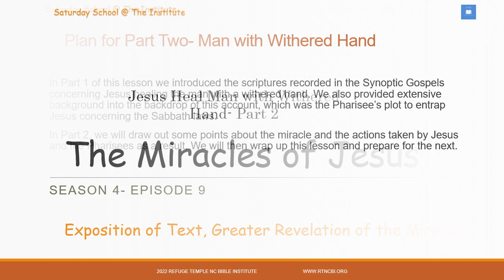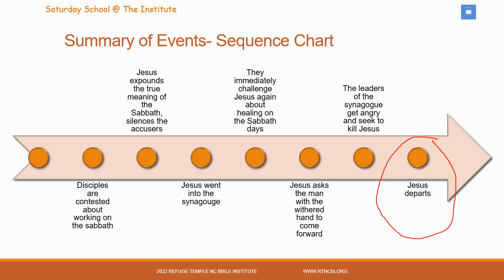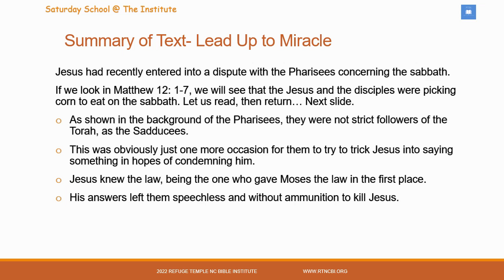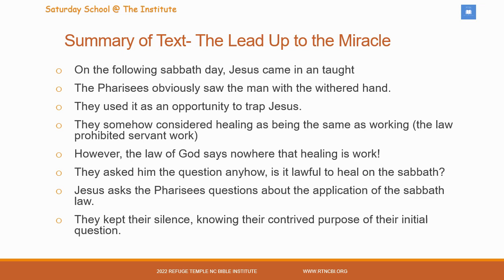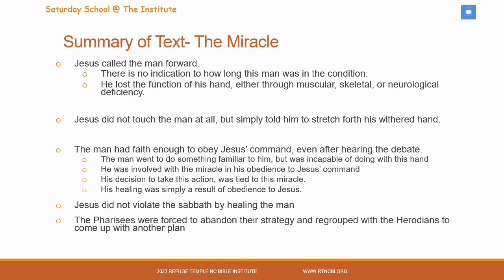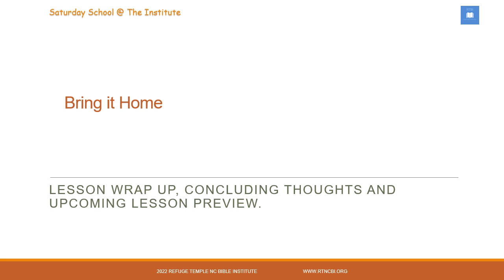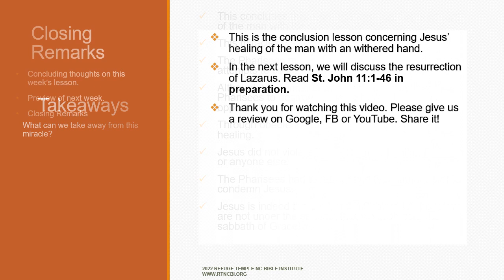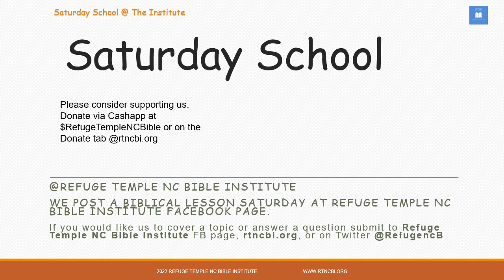4.09-Jesus Heals Withered Hand-Part Two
In part two of Jesus' miracle, the healing of the withered hand, we will provide an exposition of the text, derive some points, then close out this lesson.